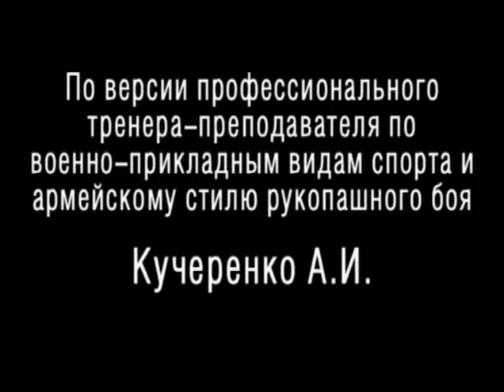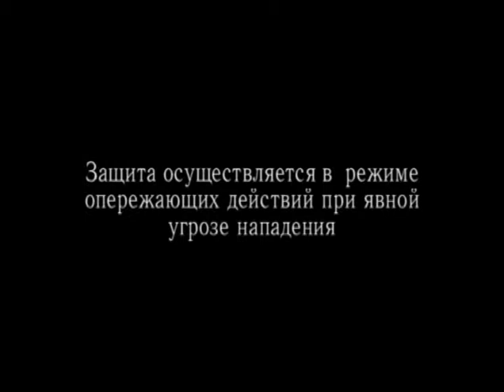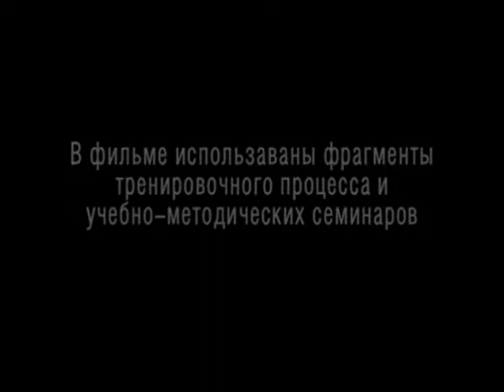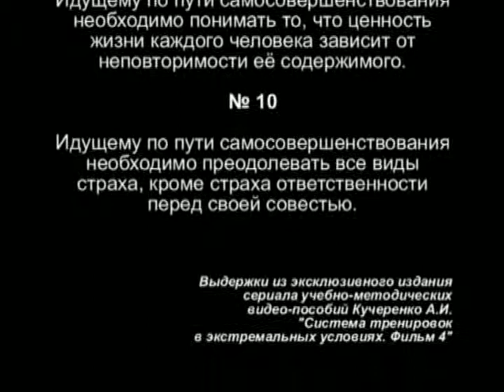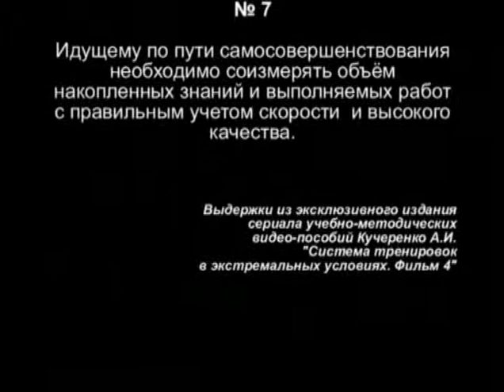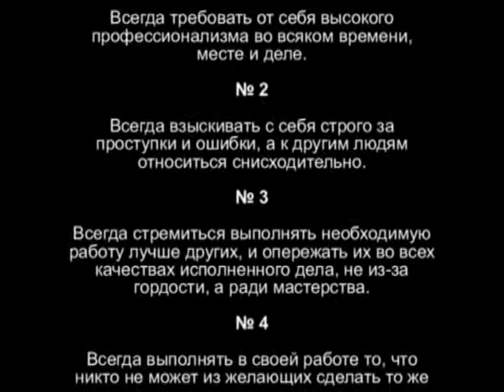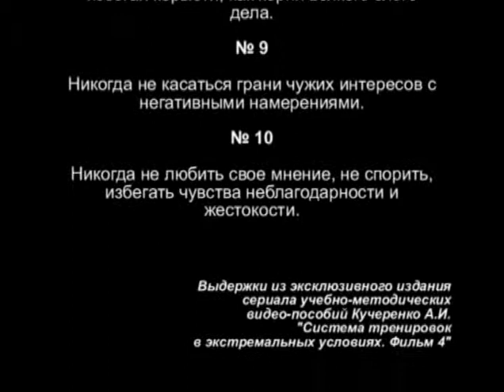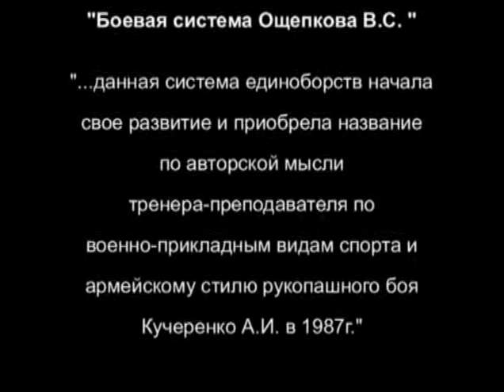Oshepkov sistem vers.Kucherenko7.avi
Учебно-методическое пособие №7

Боевая Система Ощепкова В.С. по авторской версии тренера-преподавателя по военно-прикладным видам спорта и армейскому стилю рукопашного боя Кучеренко А.И. Fighting System of Oshchepkov V. S by the author's version of the trainer-teacher by military-applied kinds of sports and army style of hand-to-hand fight of Kucherenko A.I.